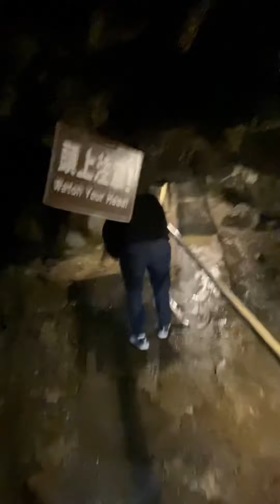The Last Kingdom | Part 2 | Vlog #24